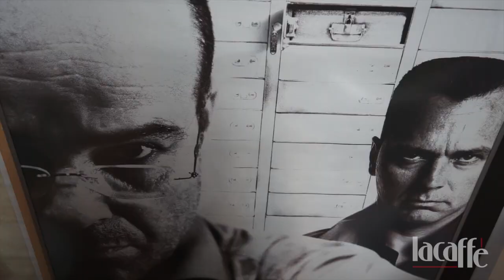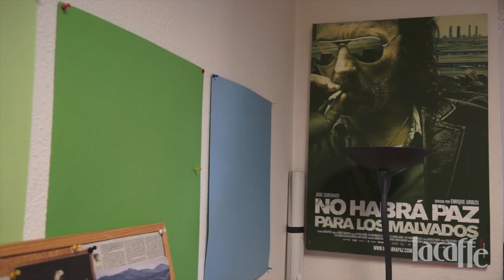Entrevista a Enrique Urbizu